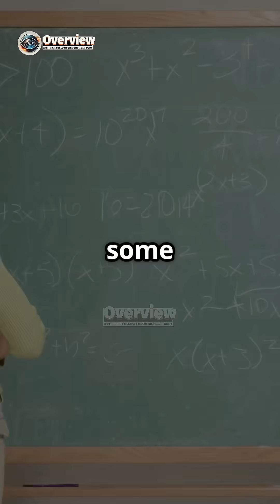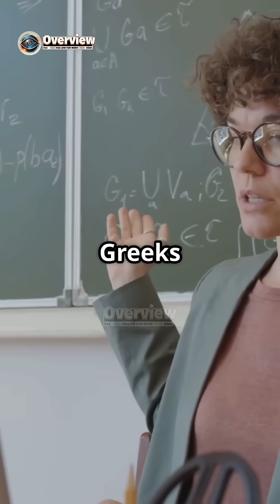Where Did Math Actually Come From?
Ever wondered where math actually came from? 🤔 Join us on a fascinating journey through time as we explore the origins of mathematics, from ancient counting techniques to the revolutionary systems of the Babylonians and Egyptians! Discover how figures like Pythagoras and Euclid transformed math into a science that shapes our world today. 📜✨ Whether you're a math whiz or just trying to get through homework, this video reveals the surprising history behind the numbers we use every day.